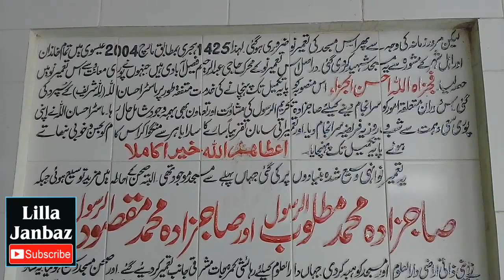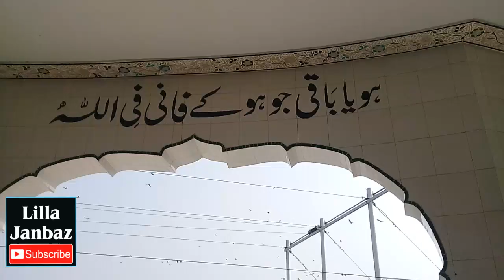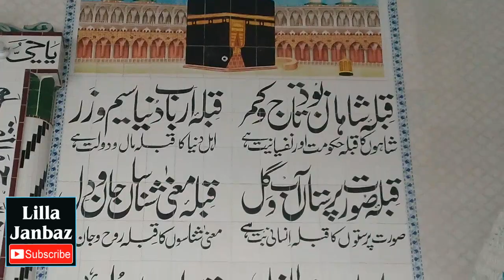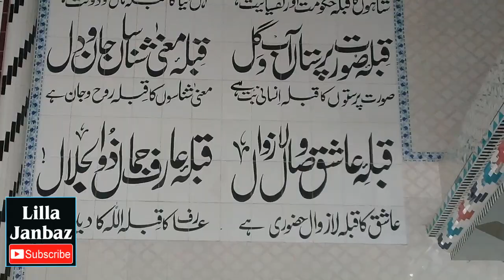Ziyarat of Masjid Ala Hazrat Lillahi (Khangah Shareef) Lilla